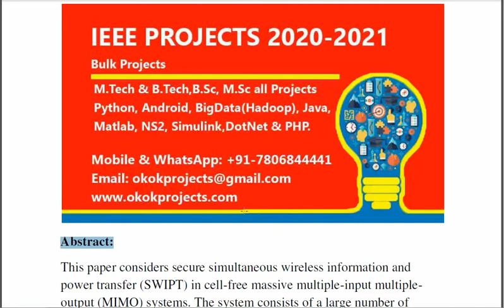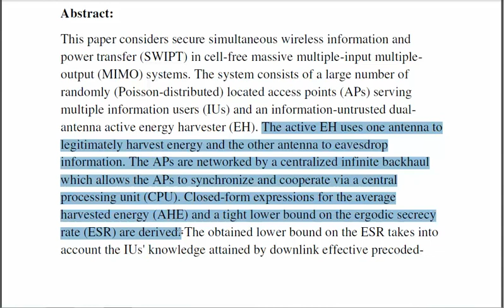Optimal Downlink Transmission for Cell Free SWIPT Massive MIMO Systems With Active Eavesdropping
3IEEE PROJECTS 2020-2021 TITLE LIST

 * Complete Source Code
 * Complete Documentation
 * Complete Presentation Slides
 * Flow Diagram
 * Database File
 * Screenshots
 * Execution Procedure
 * Readme File
 * Video Tutorials
 * Supporting Softwares

Support Specialization
 * 24/7 Support
 * Ticketing System
 * Voice Conference
 * Video On Demand
 * Remote Connectivity
 * Document Customization